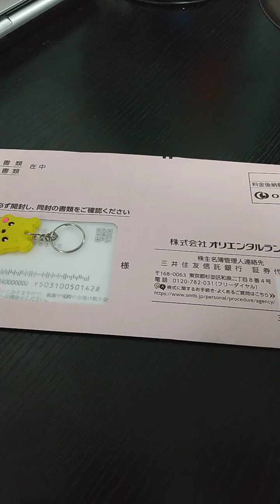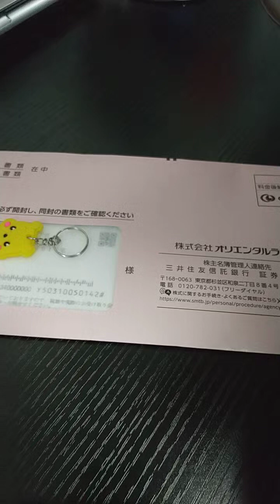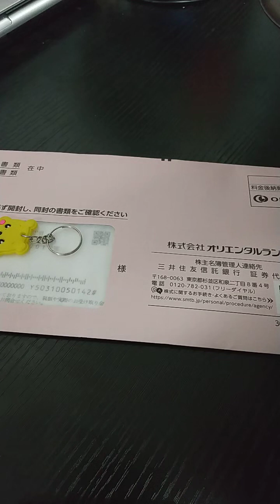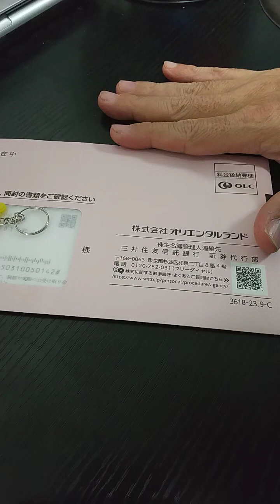株主優待生活 オリエンタルランド